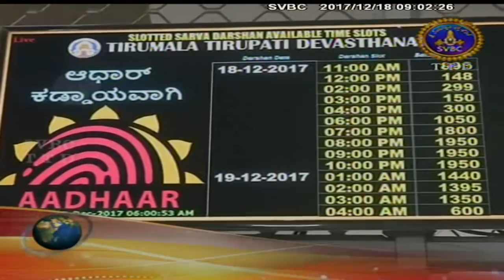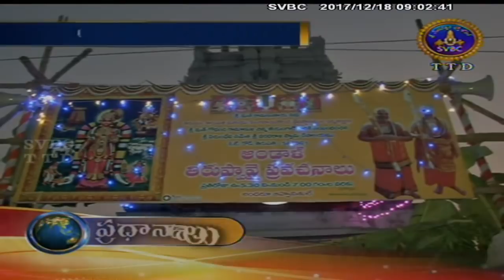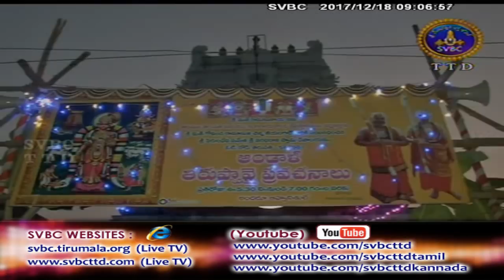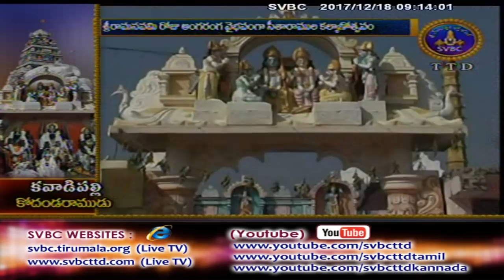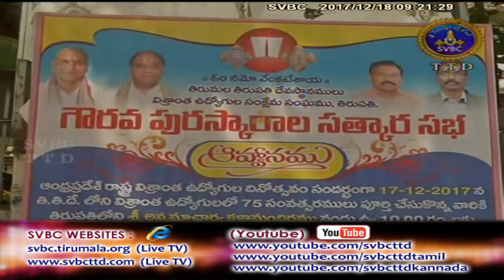Adhyatmika Viseshalu | 9AM | 18-12-17 | SVBC TTD